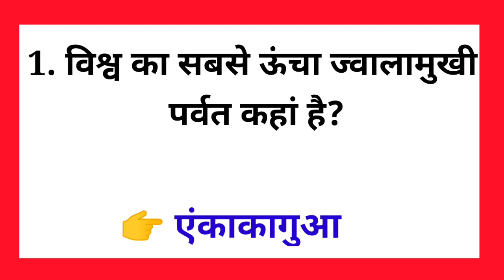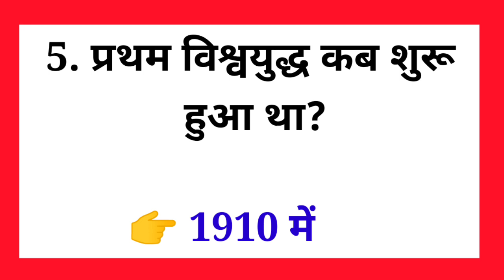Gk in Hindi//Gk//Gk question and answer//Gk question//Gk quiz//Teach Education####.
Gk Interesting question and answer.

Gk in Hindi.      Gk.

Some important GK question for junior level and senior level.

Thanks.